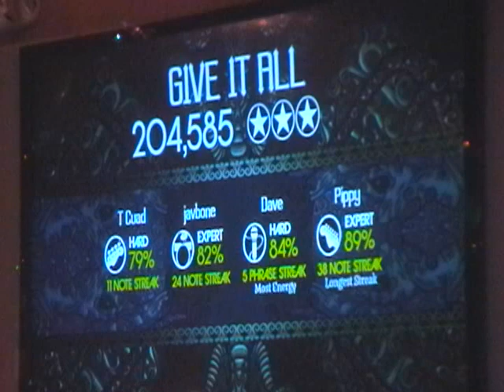Falcon 12-23-08 Give It All